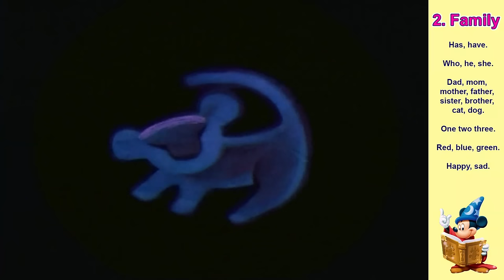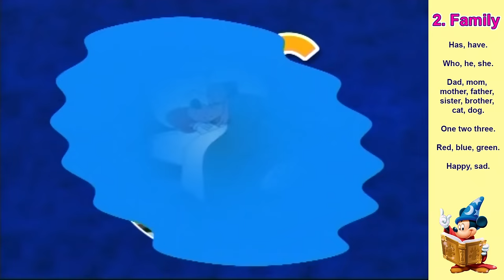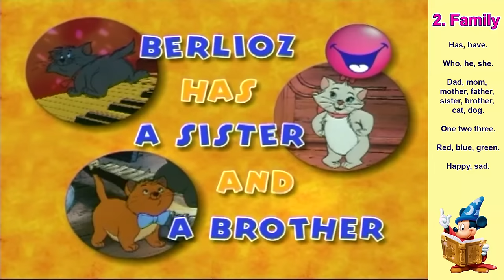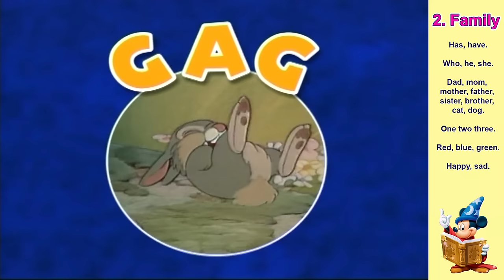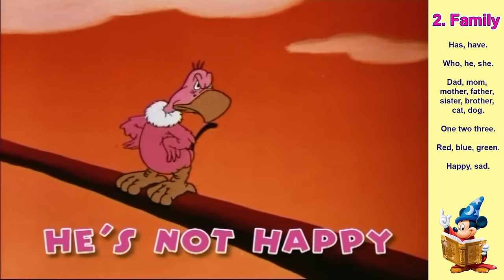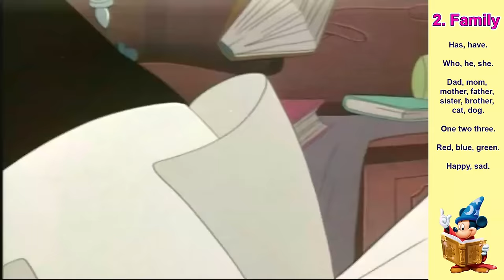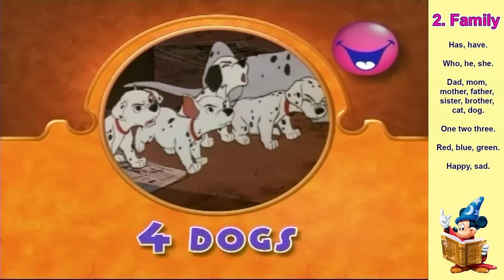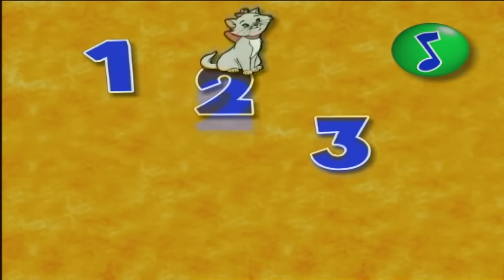Magic English 2 - Family | LEARN ENGLISH WITH DISNEY CARTOONS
English with cartoons is the best way to learn!